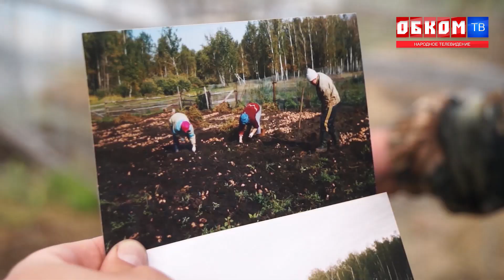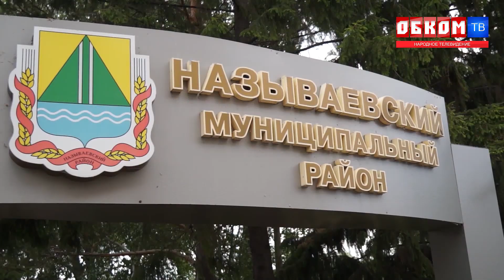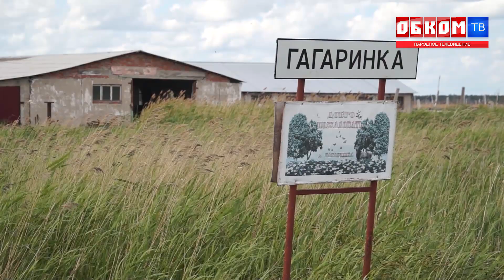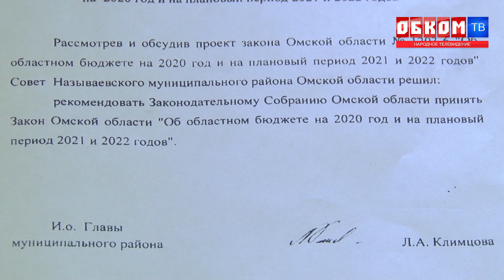Хроника дня. Тонущие деревни. 26.05.2020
В Называевском районе вода затопило подворья и огороды. Жители Гагаринки спасаются кто как может.